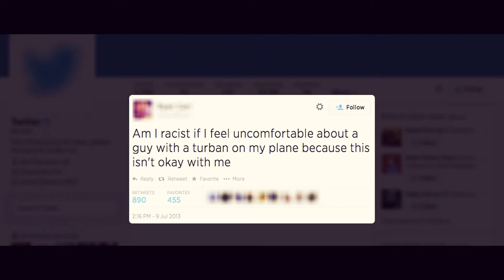Crowd Funding for The Disguise: a film about global religious intolerance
Riya Mukherjee Word Picture's maiden production is a short film called The Disguise. Please watch this video and contribute to the film if you resonate with what we are trying to say.

This film looks at the loneliness of identity. The issue of identity is never about the label itself - about being Hindu or Muslim or Gay or Straight or Left Wing or Right Wing. Its about the "where" of that identity. A Muslim in Saudi Arabia, a Hindu in India, a Leftist in China, a Capitalist in the USA will possibly get by better. But change them around. And then see what happens. Identity is about placing oneself in a context and then living that experience.